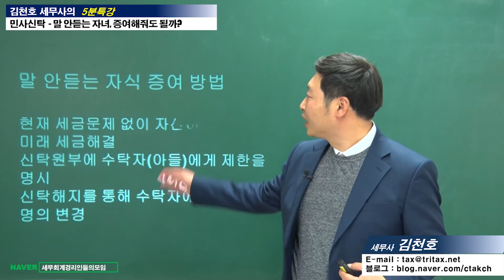#18 [민사신탁 5분특강] 말 안듣는 자식 증여해줘도 될까? [김천호 세무사의 5분특강]